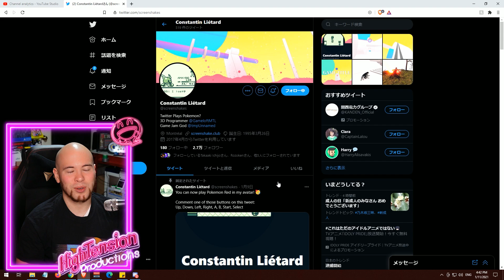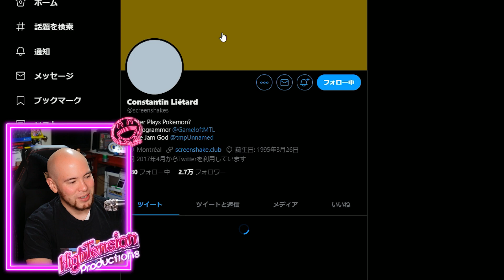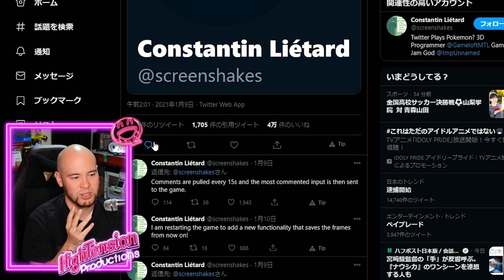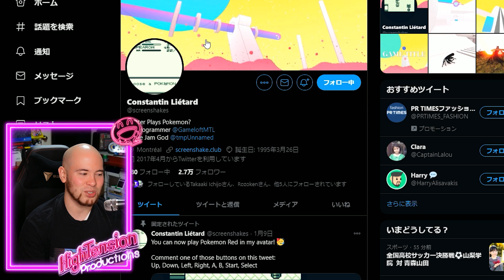【ポケモン】ツイッターでポケモンが遊べる様にした強者現る！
面白いですけどここまでしてポケモンを皆に遊ばせようとする思いはどこから来るんでしょう・・・

パソコン購入時に通信欄に「ハイガイの紹介」と記入すれば3000円引き！

毎週4日間ゲーム配信しております！